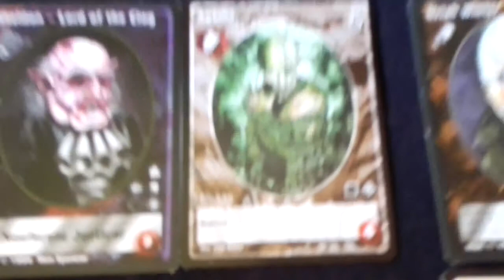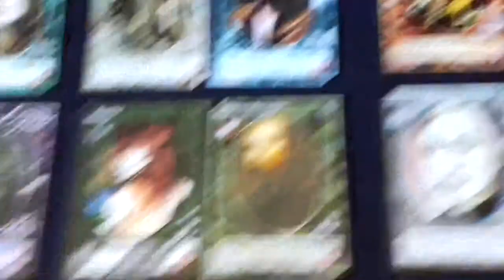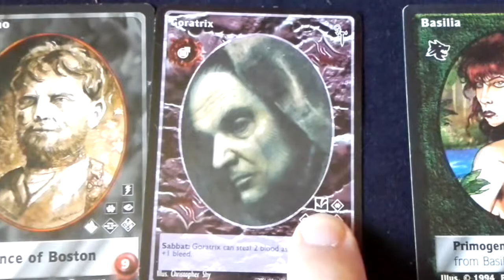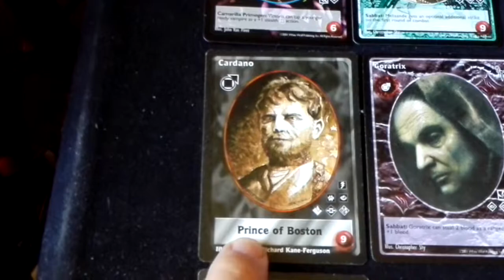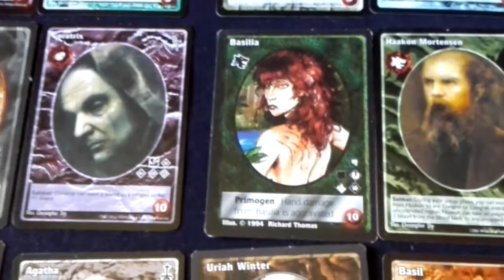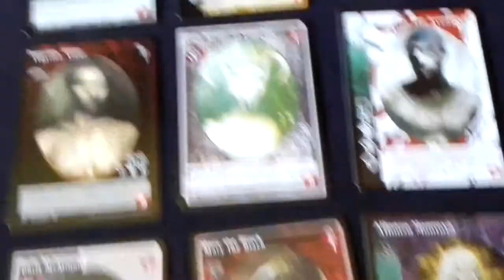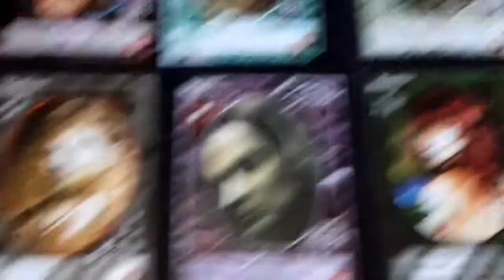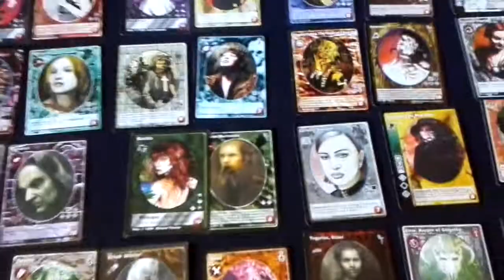VTES tutorial video 2: Vampiros, sus poderes y caracteristicas.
En este vídeo explico por encima las características de los vampiros.
ACLARACIÓN: Los grupos de vampiros tal como comento en el vídeo van del 1 al 6, los vampiros que no tienen ese numero son de ediciones antiguas y se rigen por esta norma, asignando el grupo 2 a los vampiros que tienen un símbolo de una de las expansiones en la parte superior derecha de la carta y siendo los vampiros que no tienen símbolo de expansión alguna los del grupo 1.